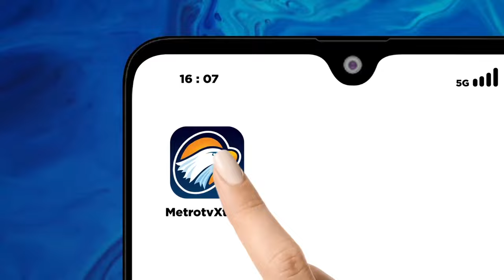Gatot Nurmantyo Angkat Bicara Ada 'Raja' Siapkan Kecurangan Pemilu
MetroTV, Mantan Panglima TNI Jenderal Purnawirawan Gatot Nurmantyo menjelaskan soal dugaan kecurangan pemilu yang dilakukan Presiden Joko Widodo. Selain itu, Gatot menyinggung soal kecurangan yang mengorbankan paslon Anies-Muhaimin yang melibatkan pemerintah dan aparat.